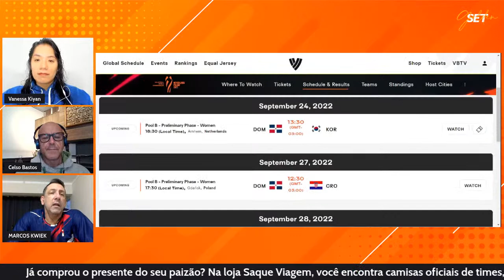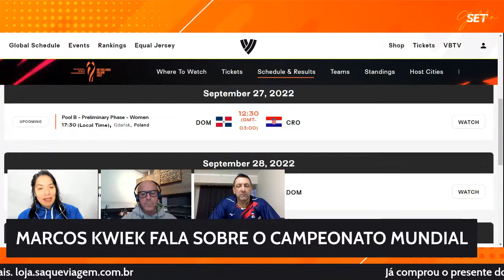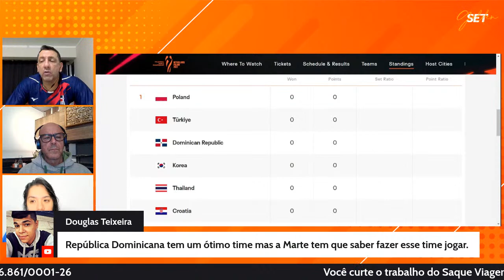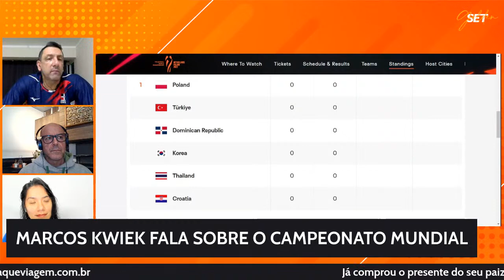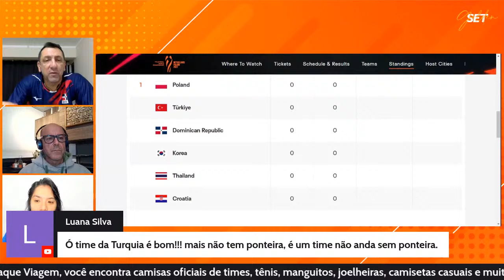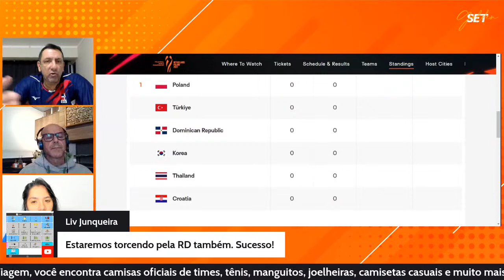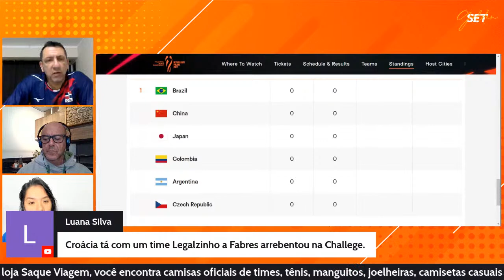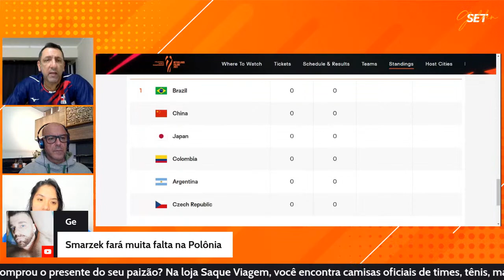MARCOS KWIEK fala sobre MUNDIAL feminino - Golden Set #352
O técnico Marcos Kwiek é o convidado desta quarta-feira (10) do "Golden Set". Em fase de preparação com a República Dominicana, o brasileiro vai falar sobre o Campeonato Mundial e os objetivos das dominicanas, principais adversários, Liga das Nações (VNL) e muito mais.

Na primeira fase do Campeonato Mundial, a República Dominicana enfrenta a Coreia do Sul, Tailândia, Polônia, Turquia e Croácia. Para chegar à segunda fase, precisa ficar nas quatro primeiras colocações.

O "Golden Set" é um programa apresentado de segunda a sexta-feira, geralmente a partir das 20 horas, pelo comentarista Celso Bastos e pela jornalista Vanessa Kiyan. A atração, veiculada no canal do YouTube do Saque Viagem, tem como missão colocar o vôlei como protagonista diariamente e traz uma mistura de jornalismo com entretenimento, abrindo espaço na "quadrinha" para os fãs participarem com suas opiniões sobre os assuntos do momento.

Foto: Divulgação/FIVB